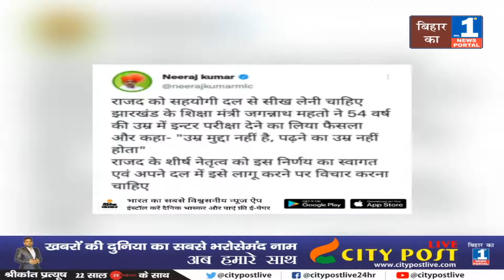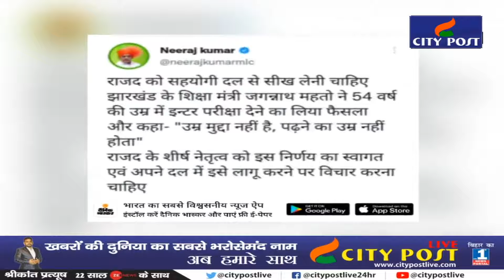54 वर्षीय मंत्री जी जा रहे हैं इंटर का परीक्षा देने तो Bihar में Tejashwi को भी मिल गया नसीहत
झारखंड के 54 वर्षीय मंत्री जी जा रहे हैं इंटर का परीक्षा देने तो Bihar में Tejashwi को भी मिल गया नसीहत